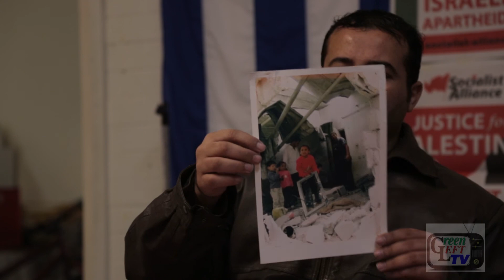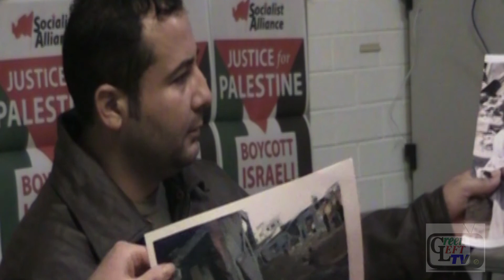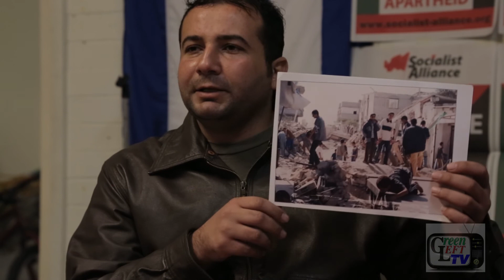Shamikh Badra speech on life in Gaza and Justice for Palestine